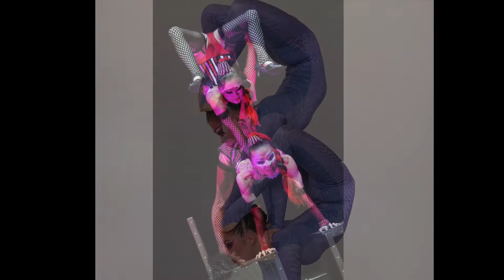Contortion Sisters Demo:Reel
Contortion Sisters from Mongolia and traveling the world together and sharing the contortion art that they love to do, to you all. Here is the Contortion Sisters Demo / Reel.